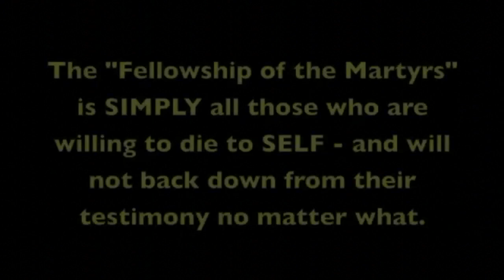James Brady wants you to feel God's love - 6/15/20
James did a short video about God's love and wants YOU to feel Him more too.